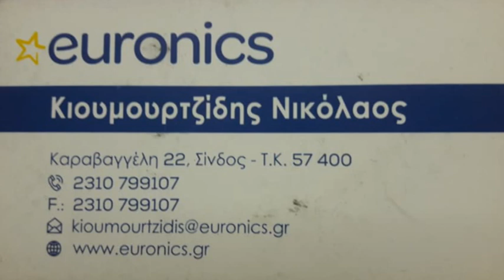3/10/2020 ΚΥΠΕΛΛΟ ΕΠΣΜ ΣΠΟΤ ΟΜΟΝΟΙΑ ΣΙΝΔΟΥ- ΑΚΑΔΗΜΙΑ ΚΟΥΔΑΣ 0-2